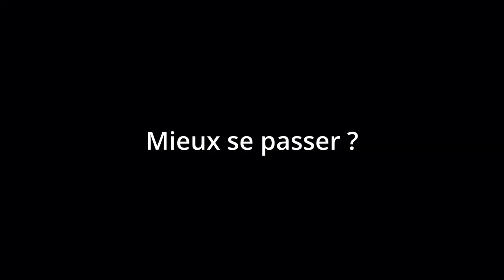L'homme Nul à Valorant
Game Valorant avec Breezy
Je suis vraiment trop guez c'est abusé la...

Qualité médiocre je sais, c'est temporaire les reuftons